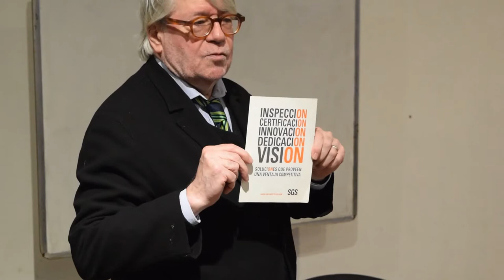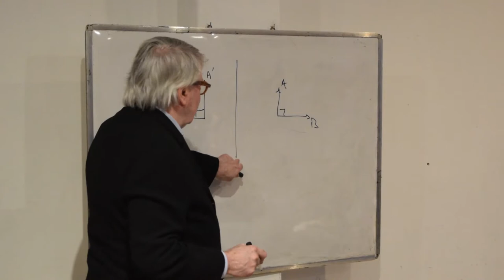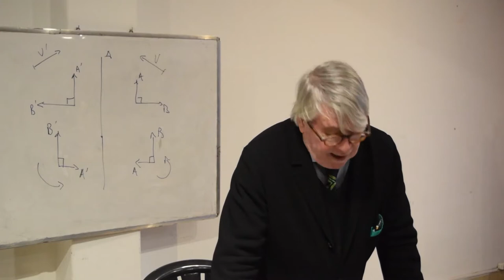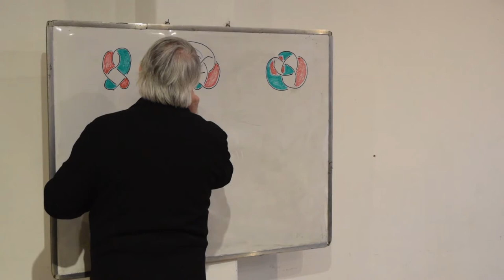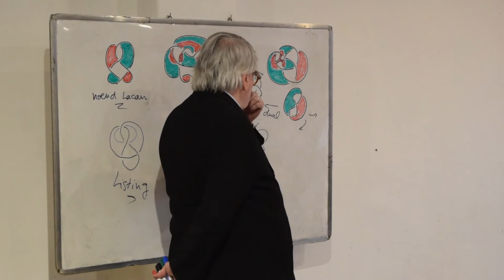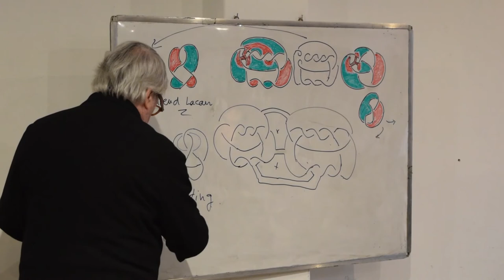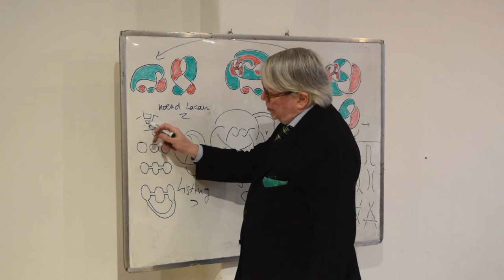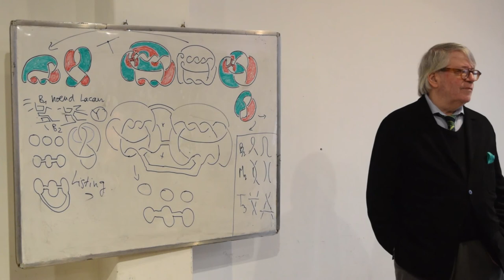21/07/18 - Jean Michel Vappereau - "De l'homologie entre nœuds et chaînœuds" - Clase 03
3ra clase del curso de Jean Michel Vappereau ,"De l'homologie entre nœuds et chaînœuds", en El Camarín de las Musas,  Buenos Aires.